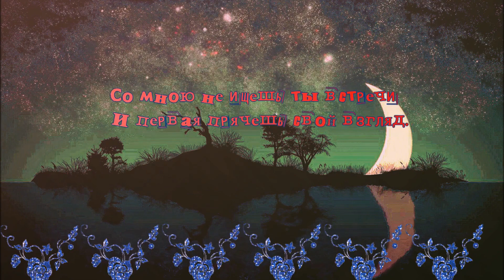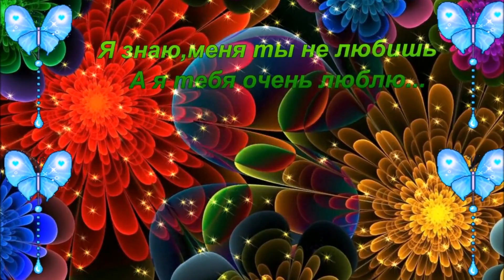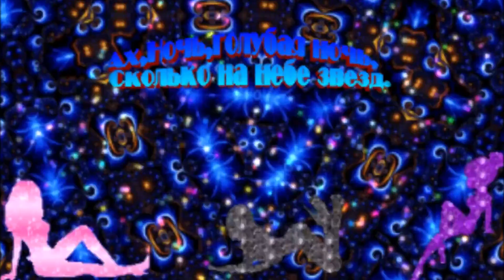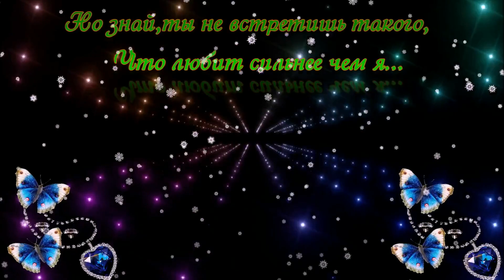ГОЛУБАЯ НОЧЬ - ( Минус )